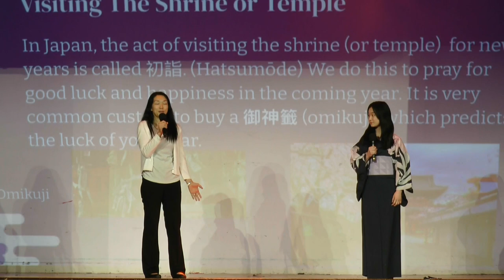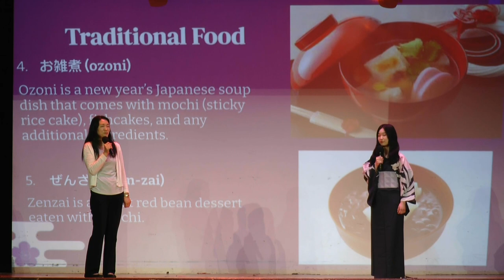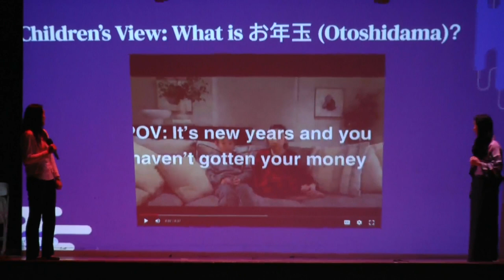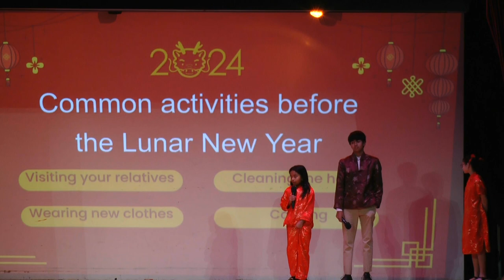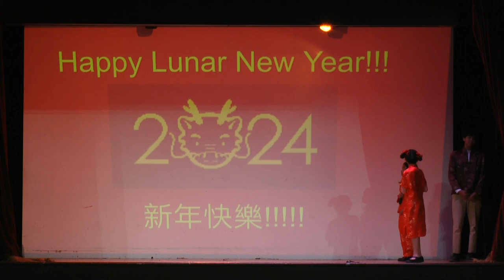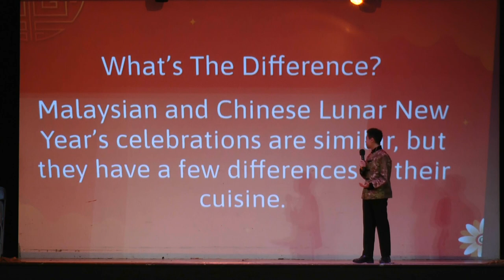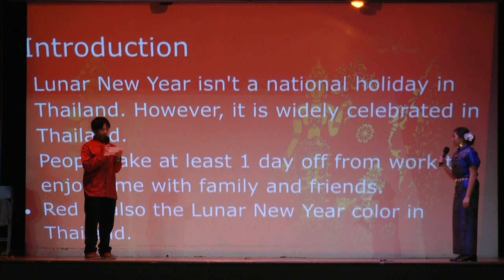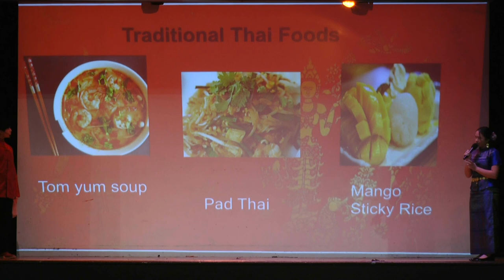Lunar New Year Celebration Assembly - Buckley Country Day School 2/9/24